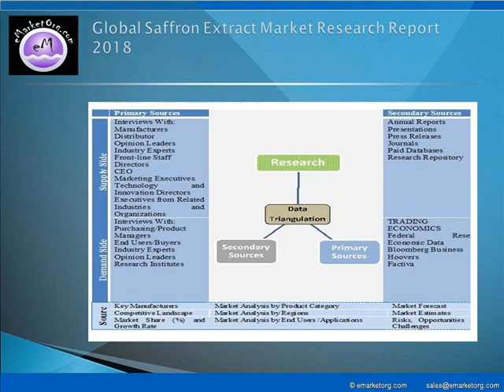Saffron Extract Market Analysis, Insights, Research and Forecast 2018-2025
The report gives in depth industry analysis on Saffron Extract market. It helps in visualizing the composition of the Saffron Extract market across each indication, in terms of type and applications, highlighting the key commercial assets and players. Report Pinpoint growth sectors and identify factors driving change. This study helps in understanding the competitive environment, the market’s major players and leading brands. The five-year forecasts can help to assess how the market is predicted to develop.

Available complete report of this research with TOC and List of Figures